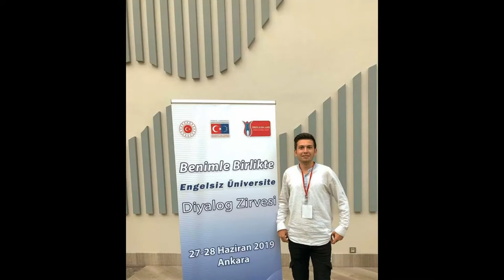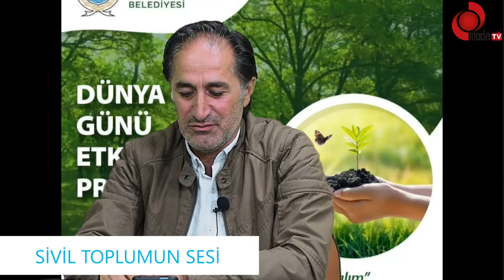ADNAN SOBİ İLE SİVİL TOPLUMUN SESİ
Ünye'li Rölyef Sanatçımız İlker Çorbacı, bugün  Samsun Büyükşehir Belediyesi davetlisi olarak, Atakum Sanat Merkezinde düzenlenen Dünya Çevre Günü Etkinliğine katıldı.
Etkinlikte Sanatçımız İlker Çorbacı'yı büyük bir ilgiyle karşılayan Samsun Büyükşehir Belediye Başkanı sayın Mustafa Demir tarafından  özel plaketle teşekkür edildi.
Hayranlığını gizleyemeyen başkan gelecek dönem ve bu alanlardaki etkinlikler için  sanatçımızı Samsun' da ağırlamak istediğini belirtti.